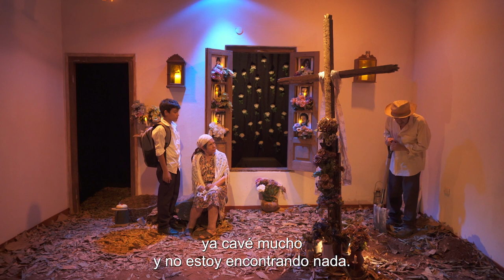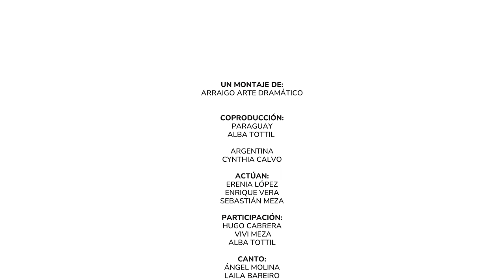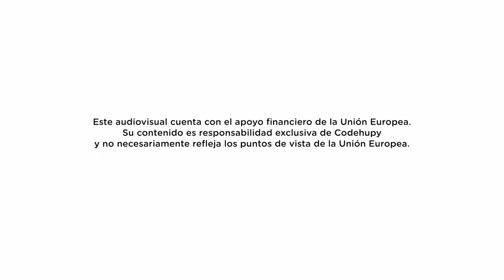Obra teatral "Kurusu Rebelde"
En el marco del Día Internacional de las Víctimas de Desapariciones Forzadas, compartimos, "Kurusu Rebelde". Es una obra de teatro de la memoria, una coproducción Paraguay-Argentina, ganadora del programa IBERESCENA en la modalidad de Coproducción. De la mano de Arraigo Arte Dramático, Kurusu Rebelde, es un montaje teatral basado en el cortometraje de Miguel Agüero que lleva el mismo título.

Los derechos de difusión de la obra, fueron adquiridos por la Coordinadora de Derechos Humanos del Paraguay (Codehupy), con el apoyo de Diakonia y la Unión Europea en Paraguay.

Kurusu Rebelde, es la historia de una tumba clandestina que sobrevive al olvido; la historia de una anciana que busca a su marido desaparecido, asesinado en la dictadura cívico-militar del general Alfredo Stroessner. Es la historia de miles de fantasmas que están en todas partes sin descansar.

Paraguay es un país donde todavía hay mujeres y hombres que siguen buscando bajo tierra a sus seres queridos desaparecidos en la dictadura militar más larga de Latinoamérica, la dictadura de Alfredo Stroessner (1954 – 1989), que duró 35 años. Una dictadura que exilió, torturó y desapareció a miles de paraguayas y paraguayos que siguen en búsqueda de justicia.

Kurusu en lengua guaraní significa cruz. La traducción total al español es cruz del rebelde. Los Kurusu Rebelde, señalan la existencia de tumbas clandestinas de personas anónimas, en general, desaparecidas durante la dictadura cívico-militar en Paraguay. Fueron colocadas por los pobladores de las zonas para que las almas en pena de los muertos descansen.

Ficha Técnica:
Obra Teatral grabada en formato audiovisual
Un montaje de Arraigo Arte Dramático
Una coproducción Paraguay - Argentina.

Actúan: Erenia López, Enrique Vera, Sebastián Meza
Participación: Hugo Cabrera, Vivi Meza, Alba Tottil
Canto: Ángel Molina, Laila Bareiro
Producción Ejecutiva: Miguel Agüero, Alba Tottil, Cynthia Calvo
Producción General: Nidia González
Asistente de Dirección: Hugo Cabrera
Diseño Gráfico y Utileria: Francisco González
Iluminación: José María Tottil
Fotografía y video: Rodrigo Dasilva
Colaboración en guion: Erenia López, Liz Haedo
Visualización: Nidia González, Miguel Agüero
Guion y Dirección: Miguel Agüero.